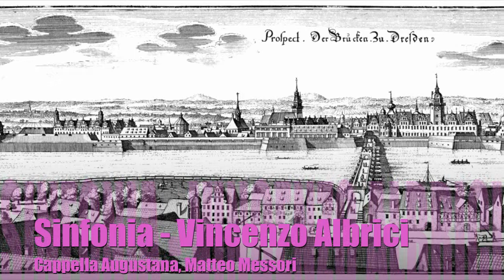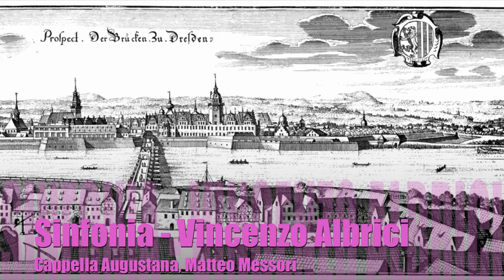Sinfonia - Vincenzo Albrici (Cappella Augustana, Matteo Messori)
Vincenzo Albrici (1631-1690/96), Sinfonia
Concerti Sacri for 1, 2, 3 voices and instruments
First recorded tribute to Albrici

CAPPELLA AUGUSTANA directed by Matteo Messori

SINFONIA
2 violins & basso continuo (spinet, organ)

Alberto Stevanin, Stefano Barneschi - violins
Stefano Demicheli - organ
Matteo Messori - spinet